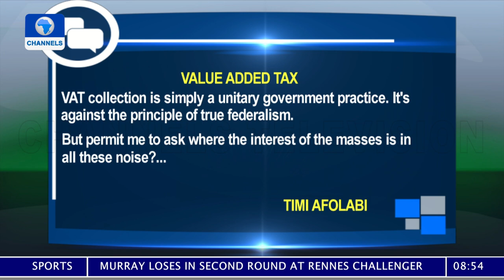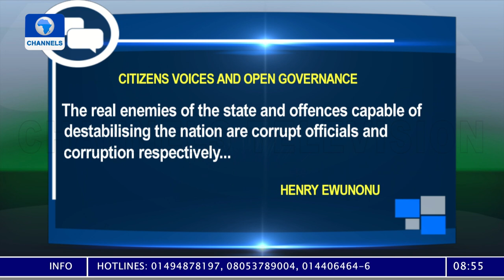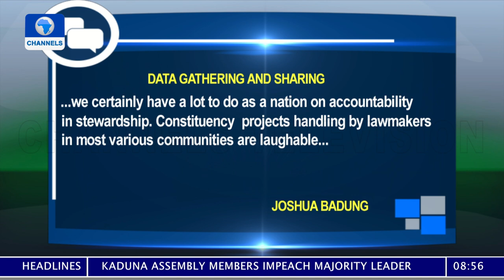Governance & Information Sharing, VAT Collection Dispute | Sunrise Daily